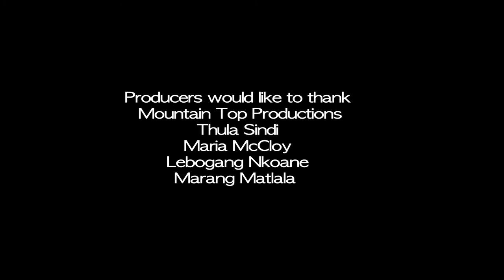Once upon a time in Jozi - Eps 3 here comes the hotstepper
Nokwanda and Sibongile decide to take the big plunge